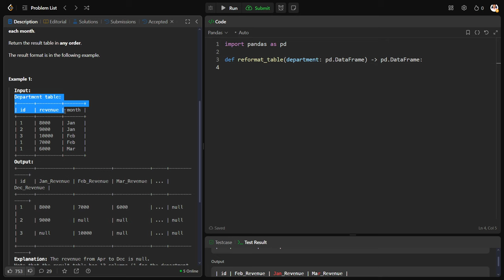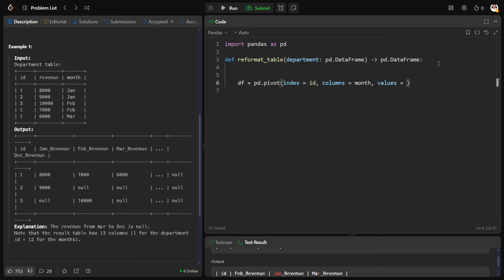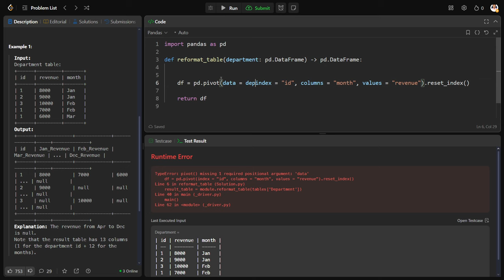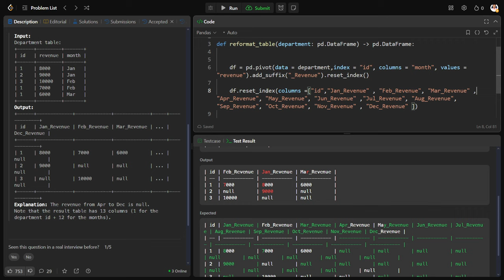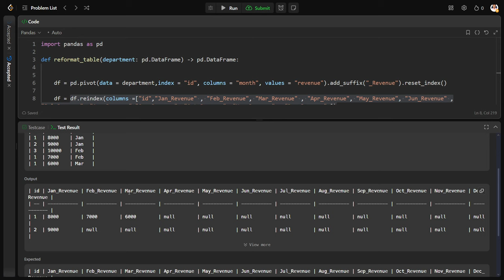MLV Prasad - LeetCode Pandas [ Easy ] | 1179 | "Reformat Department Table"